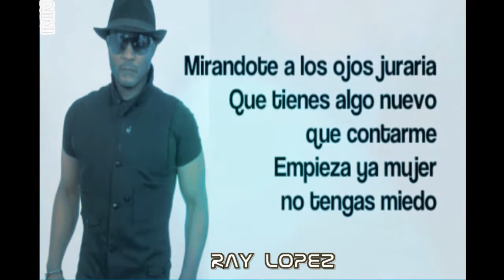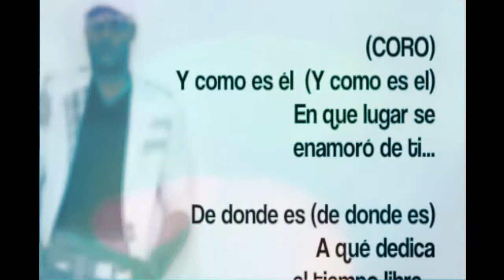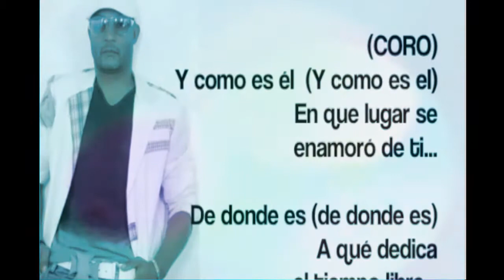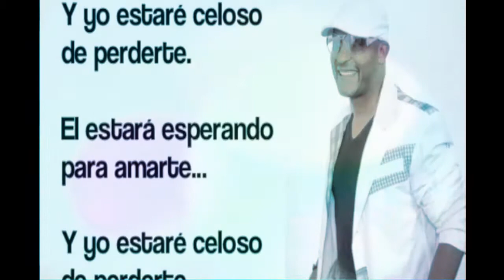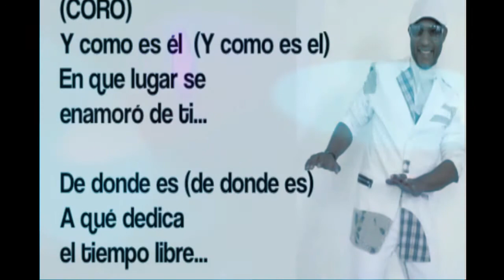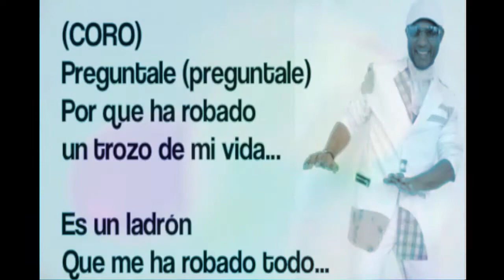Ray Lopez El Papa Del Swing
Tema- Y como es el